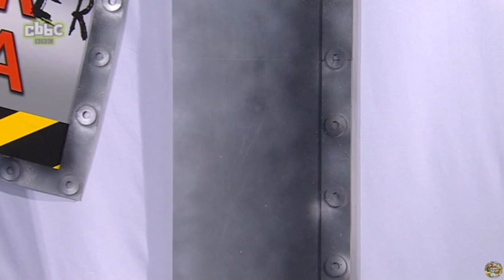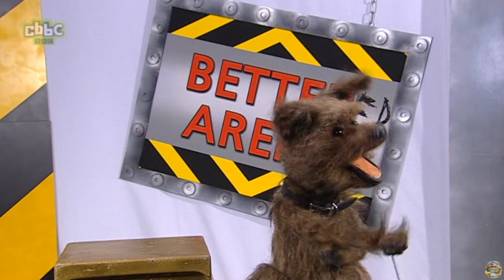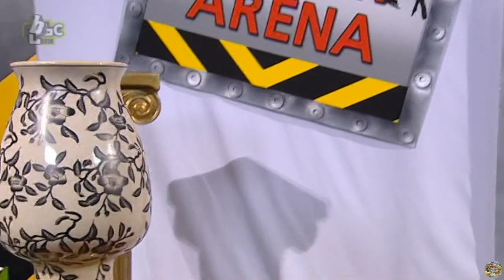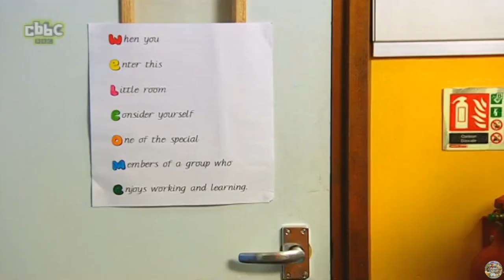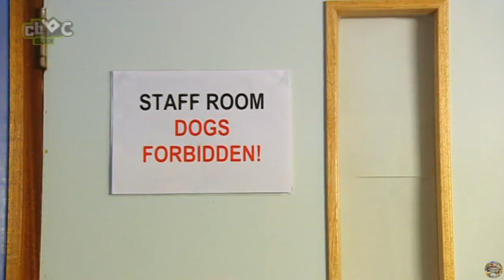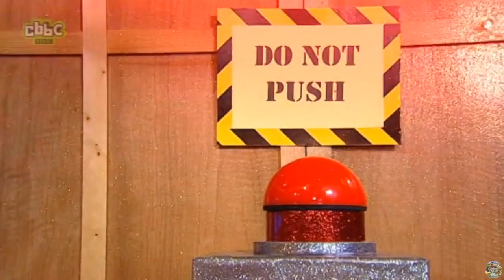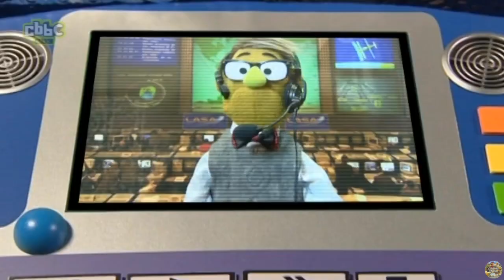CBBC | Hacker Time - S01 Episode 12 (Helen Skelton)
*Taken from my archive

Follow the continuing adventures of Hacker T Dog on his quest for talk show stardom. Each day he tricks a new celebrity guest into his studio for sketches, singing and all-out mayhem.

In this episode:
Hacker shares his unique take on television adventurers. He tricks Blue Peter's Helen Skelton into the studio to see if she knows as much as him. Featuring a return to those Dogs in Space.

Original air date: 11th December 2011
This exact episode air date: 21st February 2013

Follow Phil Fletcher (aka Hacker T Dog's Manager/Puppeteer on Social Media below;
• Instagram: @PhilFletcherOfficial / @BBCNonStopCartoons
• Twitter: @phil_gluvets / @BBCNonStopCartoons